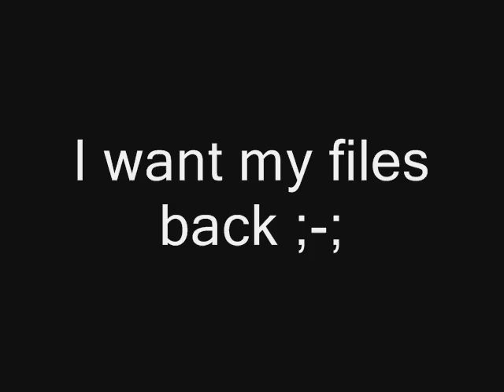While flash downloads...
I'll try my best to get back up on my feet. :P